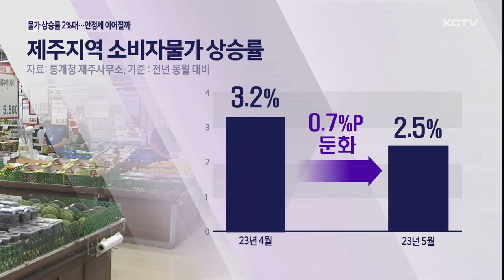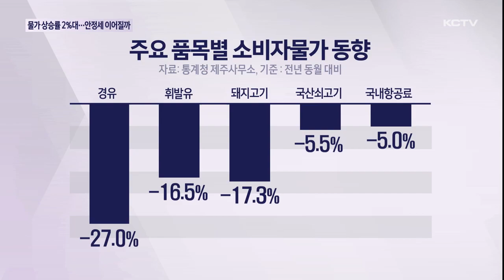물가 상승률 2%대 진입…안정세 이어질까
제주도내 소비자물가 상승률이 뚜렷한 둔화세를 보이고 있습니다.

장기간 이어져 온 고물가 상황으로 가계 부담이 크게 가중됐던 터라 지금의 안정세가 이어질 수 있을지 관심입니다.